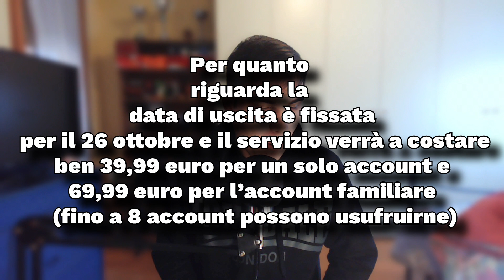IL NINTENDO SWITCH ONLINE + Pacchetto Aggiuntivo CONVIENE?! - Shortbreak #22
Hey sono Matty, in questo nuovissimo shortbreak parlereme del nuovo servizio online aggiuntivo per nintendo switch!
varra davvero la pena spendere 40 euro per tutto questo?